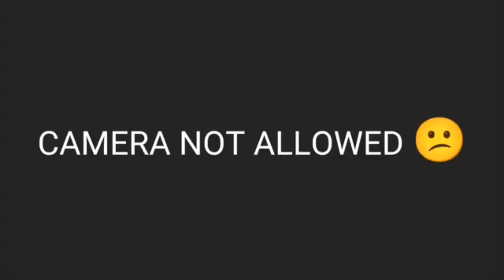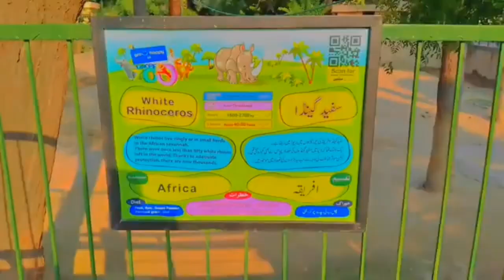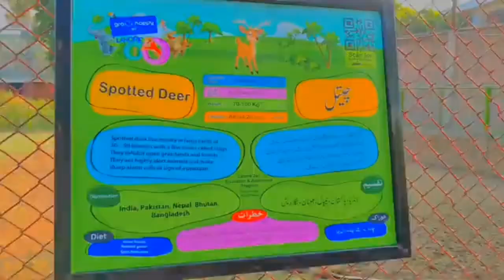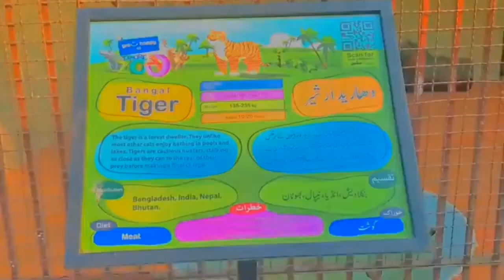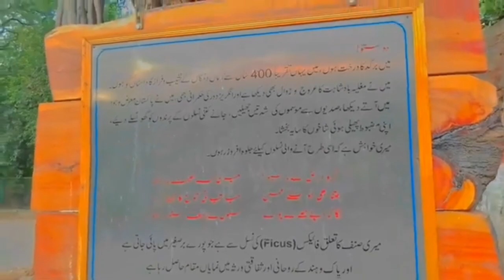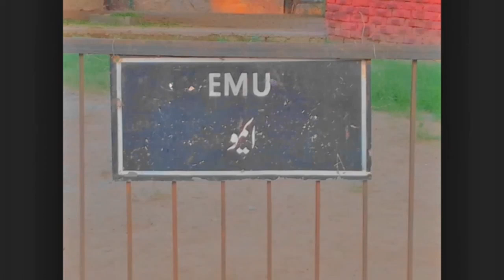badshahi masjid or Lahore zoo || Lahore vlog